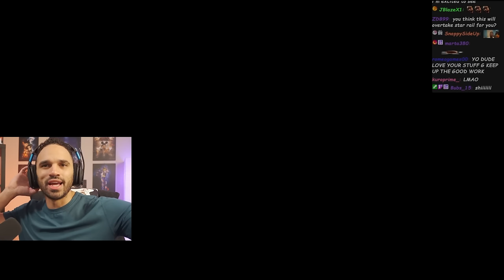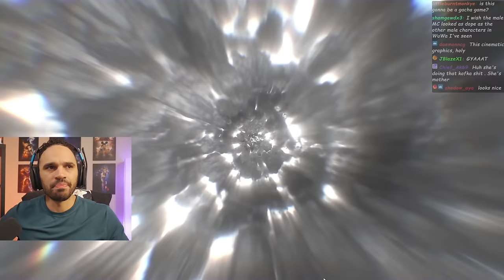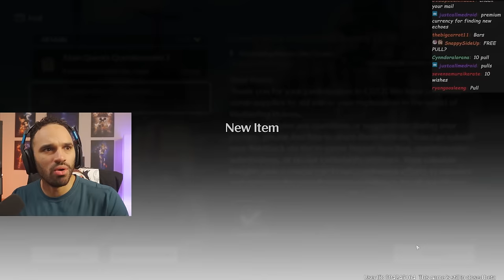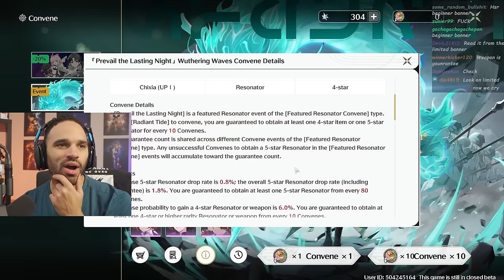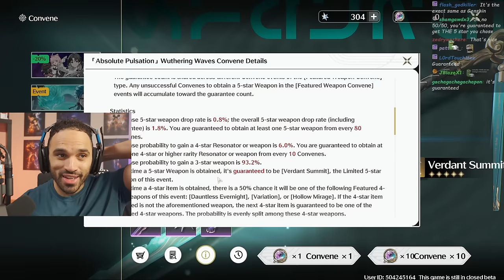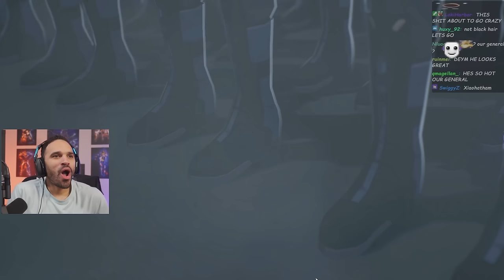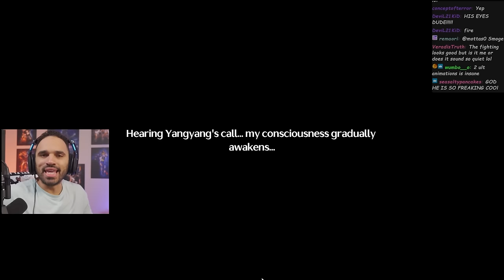Did Wuthering Waves Leave A GOOD First Impression?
A fantastic wuthering waves 1st impression video showing numerous variables pertaining to how the game functions, it's combat system, gacha system, characters, cut scenes, boss fights, & so much more. This is a great video to watch for the people wondering "how is wuthering waves"